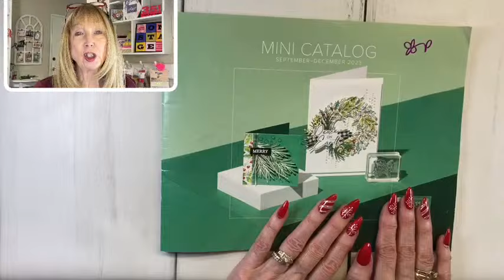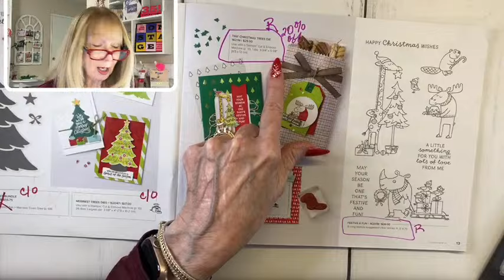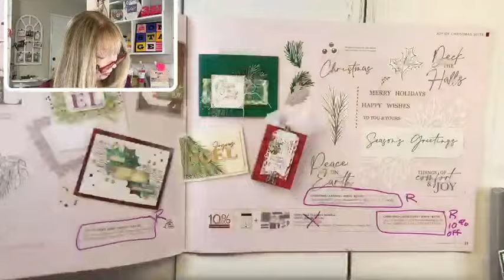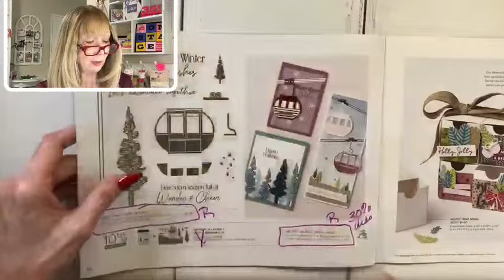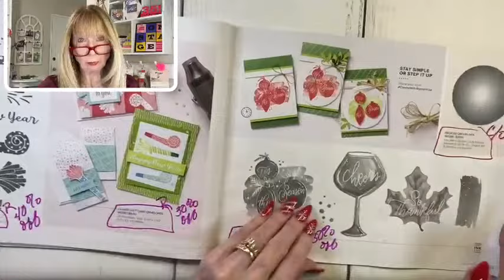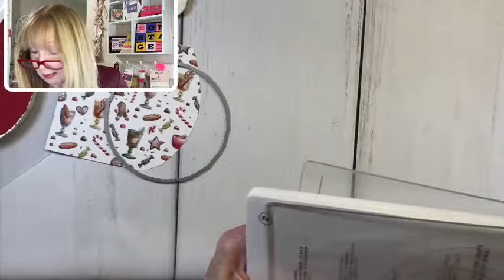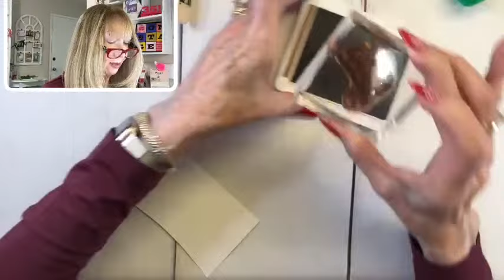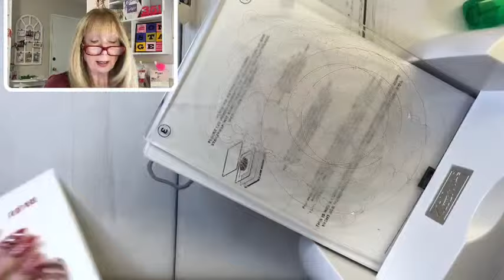Holiday Rocker Card Tutorial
The Stampin' Up! products used to create this project are shown below:

Traditions Of St. Nick 12" X 12" (30.5 X 30.5 Cm) Designer Series Paper [162355] - Price: $12.50